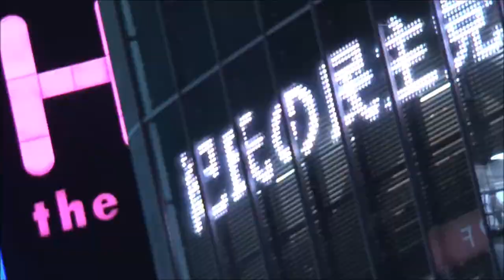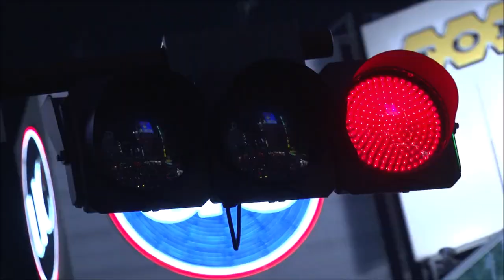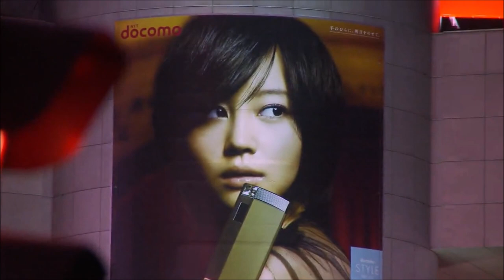Black Swan Lane - The Prisoner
This is "The Prisoner" by Black Swan Lane from their 2019 LP Vita Eterna. This is a fan video.
Video footage: Tokyo, Japan